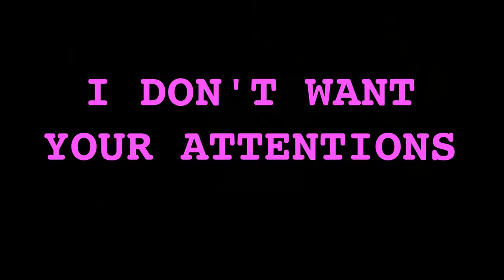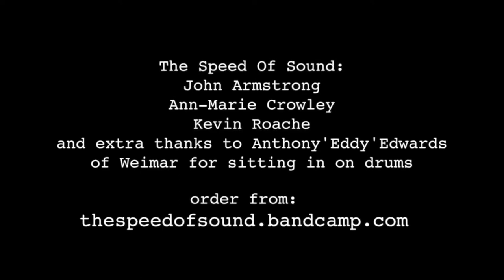I Don't Want Your Attentions by The Speed of Sound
This is one of the reasons I haven't uploaded many videos, recently.

It took a really long time to get this all sorted. There's probably over 100 hours invested in this and the other Speed of sound video, I'm Real. John Armstrong, the Lead guitarist and sometime lead singer of the band was one of my co-hosts on community radio a few years ago let me film and record sound on one of their gigs at a local museum. Whilst I was still learning how to use video and sound equipment, it did not go according to plan. I got a second bite at the cherry and it went a lot better. I sorted all the lighting, video, sound and direction and with John's help I edited it, too, all on Kdenlive(so Linux and other free software was exclusively used, Including Magic Lantern on my Canon 600d). Considering it was done on an 8gb ex-office Lenovo Think Centre (costing 120 quid) I don't think we did too badly.

I get that It's not really a r4nger5 video, but I put a fair bit of time into it and I'm reasonably proud that I got to put a lot of creativity into it. The video was shot over 3 different days. One when the singles were being recorded at Volt lab, another at a local community center and finally, a shoot in the Pankehurst house (where the British Women's Suffrage movement was born - the actual room the first talk of women getting the vote in the UK was born). Then there was about 20 hours of editing!